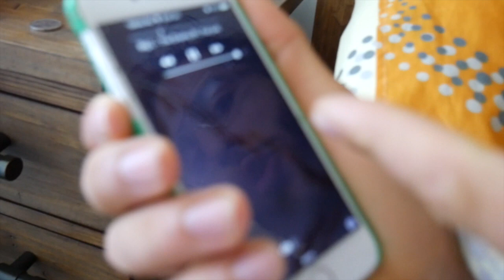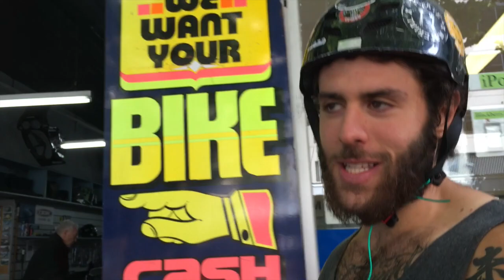Stayin' Alive | Rice Noodles POV | Louis Vuitton